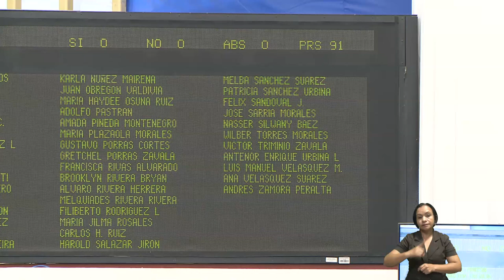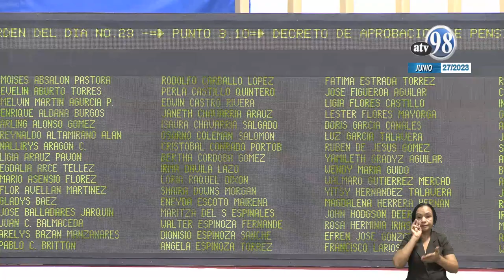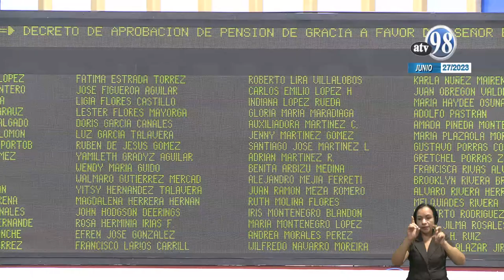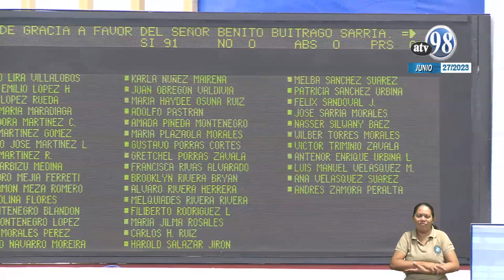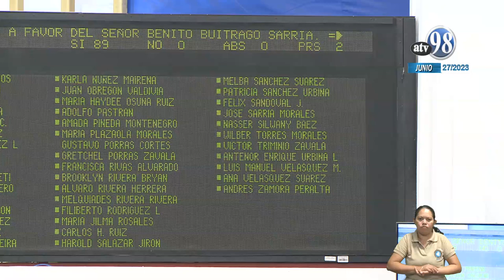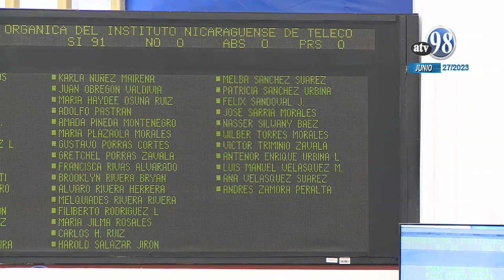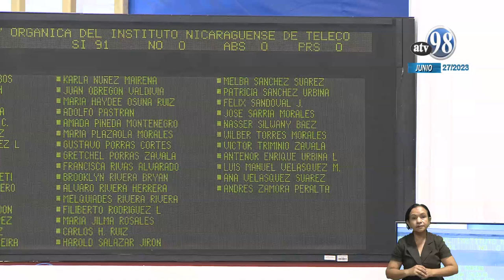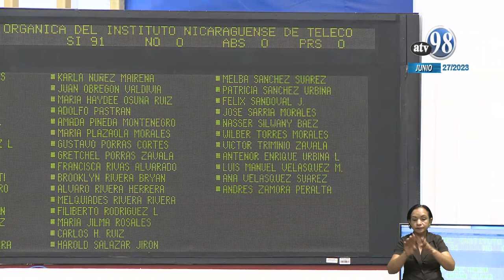Cont. de la 2da Sesión Ordinaria de la XXXIX Legislatura de la Asamblea N - Martes 27 junio de 2023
Continuación de la Segunda Sesión Ordinaria de la XXXIX Legislatura de la Asamblea Nacional - Martes 27 de junio de 2023